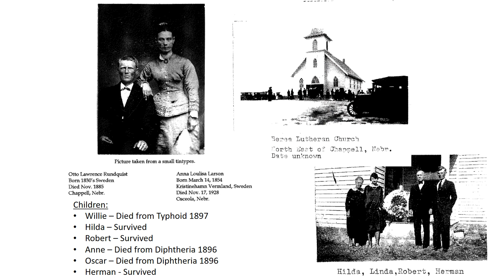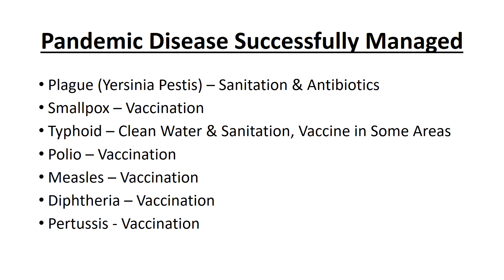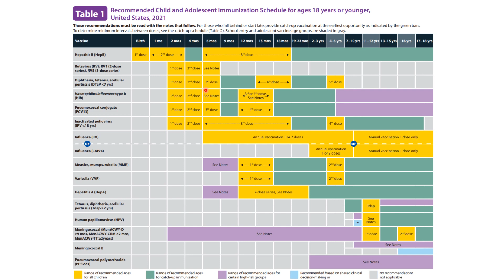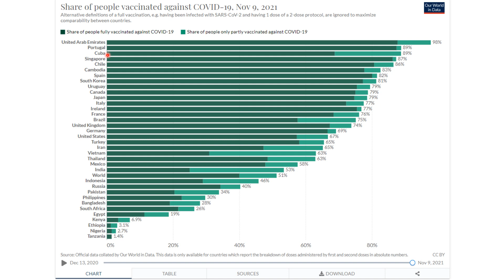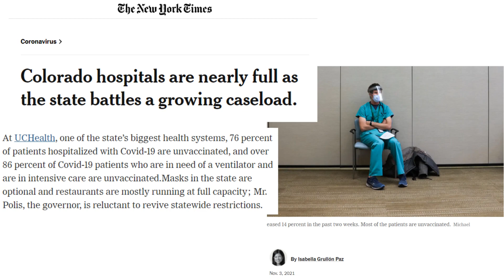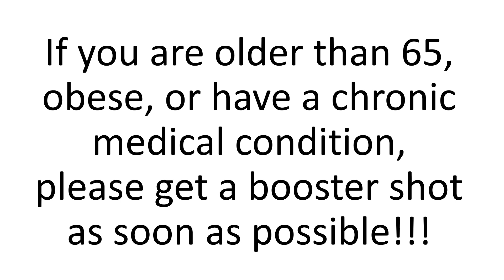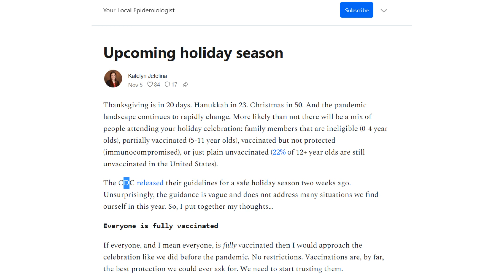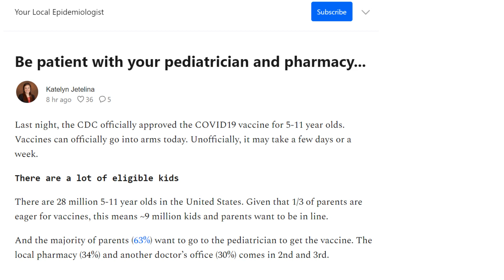2021 Nov 10 Community Coronavirus Update #96 Recording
Resources and  Articles:
• CDC MMWR Protection of Vaccination vs. “Natural Immunity” Childhood Vaccine Schedule